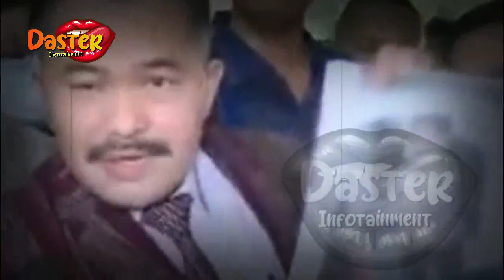BRIGADIR J TEW4S DIBUNUH ORANG DALAM !!? SOSOK JENDERAL BINTANG EMPAT INI TERLIBAT !!?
insertlive,
insert today,
insert pagi,
insert siang,
infotainment,
indonesia,